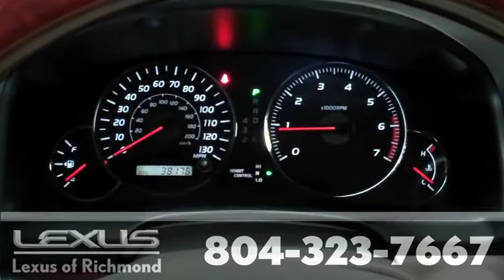2009 Lexus GX 470: Pre-Owned Vehicle at Lexus of Richmond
Back-Up Camera, Mark Levinson Sound system, and Navigation. Lexus Reliability! Room for the entire family! There is no better time than now to buy this handsome 2009 Lexus GX, ready and waiting for you and your little ones. J.D. Power and Associates gave the 2009 GX 5 out of 5 Power Circles for Overall Initial Quality Mechanical. This SUV has all the luxury and sophistication your heart desires. Lexus of Richmond is proud to be an Elite of Lexus dealership and one of the nation's leading Lexus Benchmark Service dealers. Call or email our Internet Sales Team today for more details or visit our to live chat. Sales prices are subject to change so we recommend confirmation by phone.

9703 Midlothian Turnpike
Richmond, VA 23235